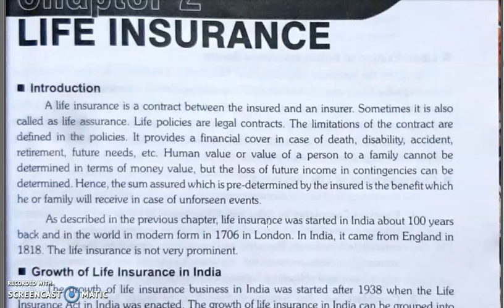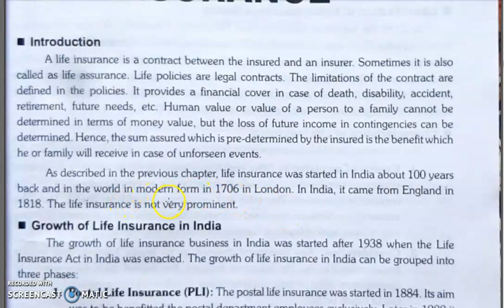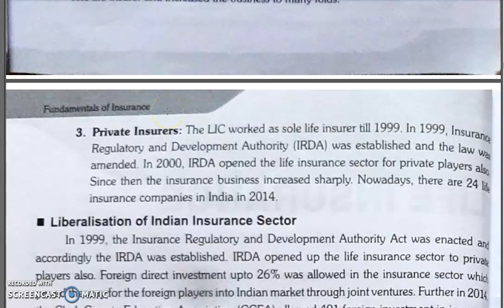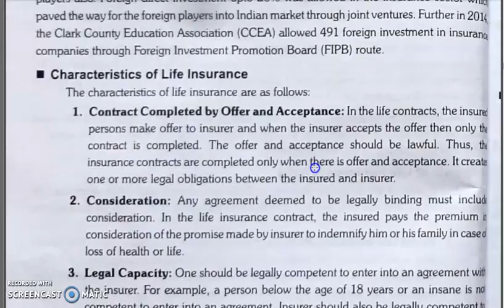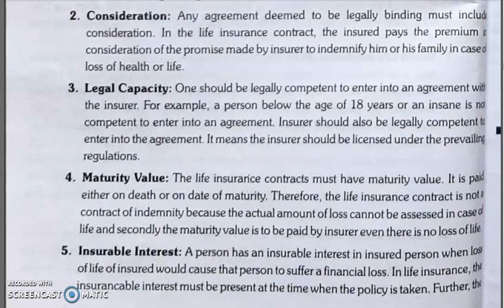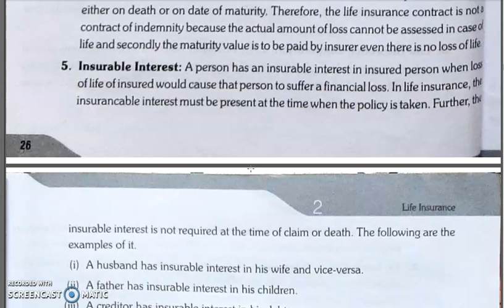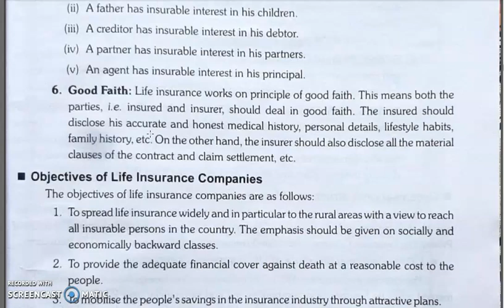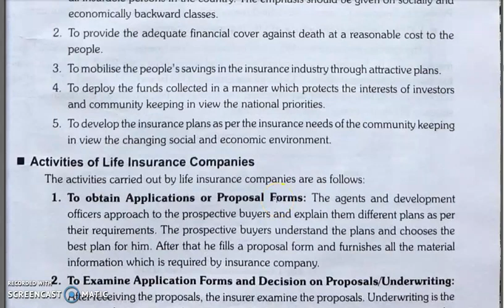FOI,CHAPTER 2, LECTURE 1.